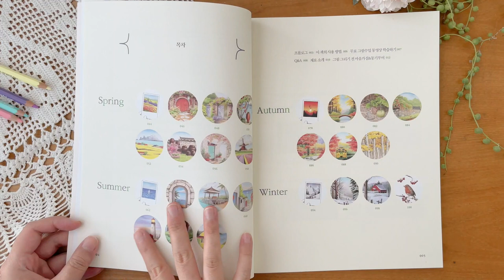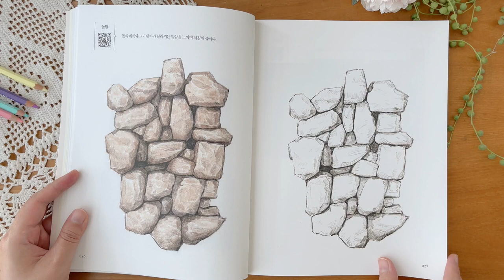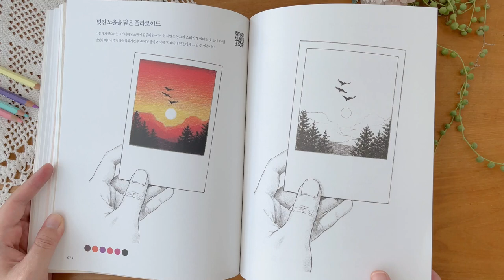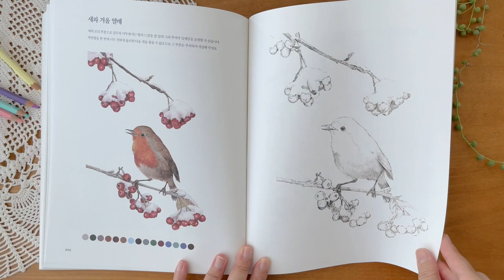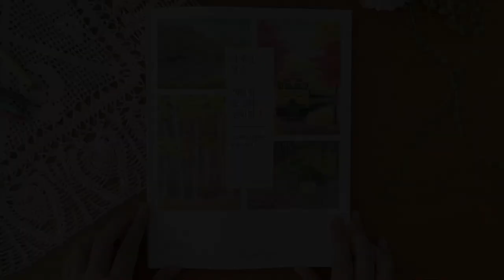[신간이벤트종료]사계절 담은 색연필 풍경화 컬러링북 /Starland_art